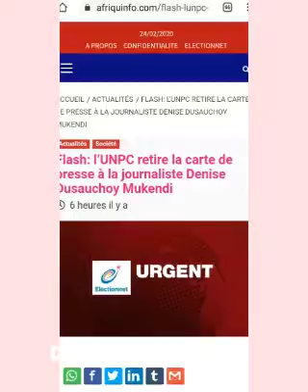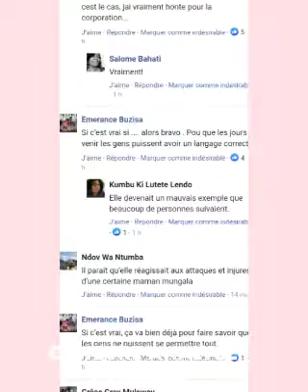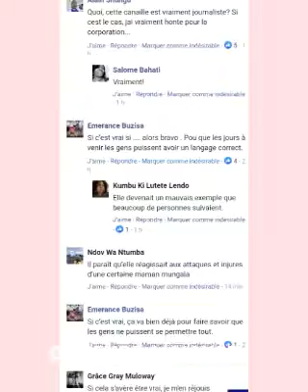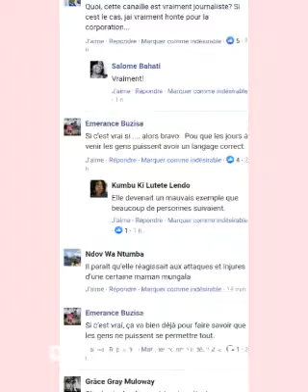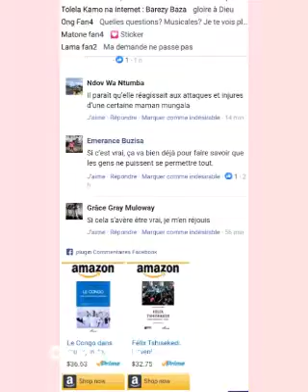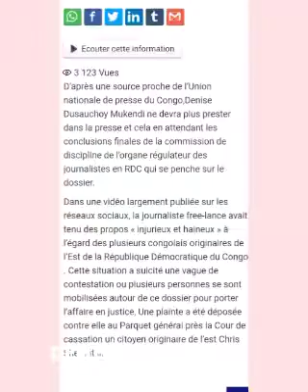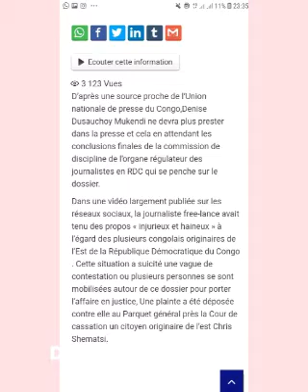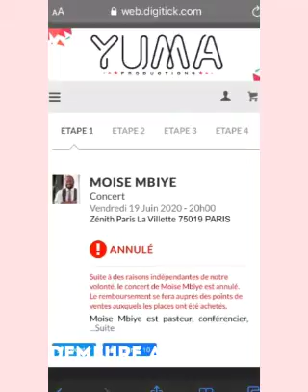DENYSE DUSAUSHOY BA BOTOLI YE MUKANDA ,PROPHET OYO BA KANGAKI NA BUNEZ A BIMI BOLOKO